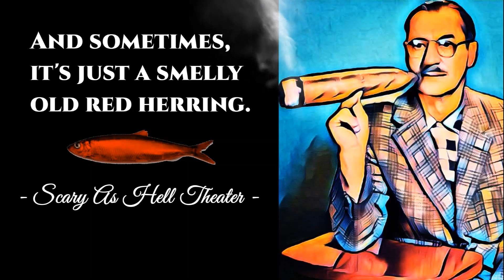Scary As Hell Theater: Marx Bros. Highlights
Scary As Hell Theater's presentation of "The Monster Walks" saw an affectionate mention of The Marx Brothers and Groucho Marx respectively.